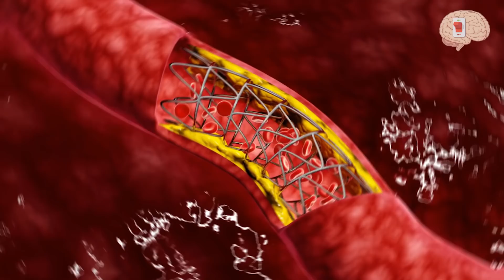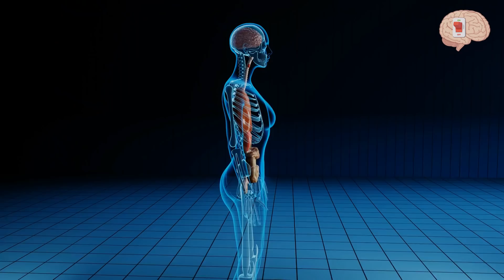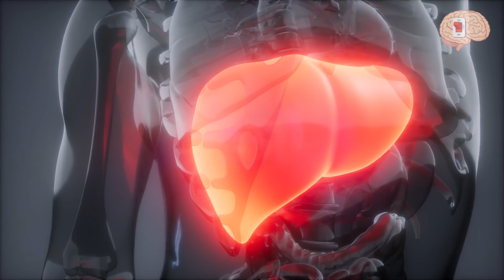Điều Kinh Hoàng Gì Sẽ Xảy Ra Nếu Bạn Uống Coca Thay Nước Lọc Suốt Đời? | Chất Xám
Chương trình CHẤT XÁM là chương trình dành cho giới trẻ Việt Nam.
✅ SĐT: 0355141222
Mãi yêu!!!